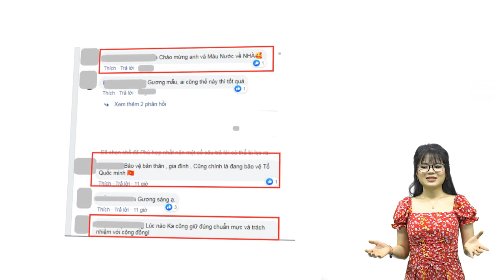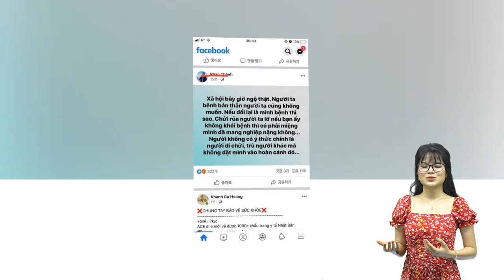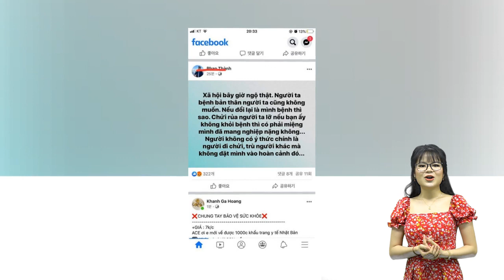Hoàng Anh: ‘Tôi làm 3 nghề ở Mỹ nhưng thu nhập không dư